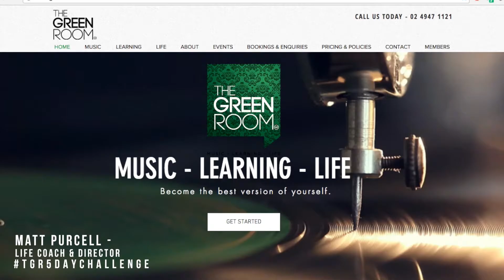Finish The Year Well - FREE 5 Day Challenge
We can get into the tendacy where we start each year strong but end each year weak. We can enter next year strong and get a head start by taking some basic action steps.

We are offering a free 5 day challenge to help guide you toward kicking the new year off stronger than ever before.